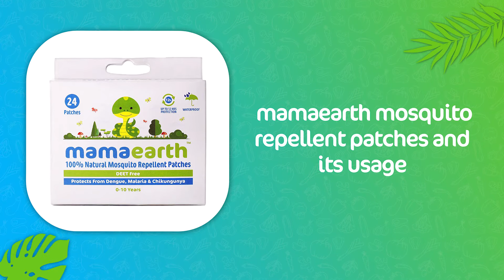Enriched With Natural Oils, These Mosquito Repellent Patches Are A Must-Have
As a parent, you want the best for your children. Be it their food, education, or their health - you ensure that they have the choicest of options available to them. You probably end up carrying more stuff belonging to your child in your bag than you would your own things, whether you are heading out for a short duration or for a number of days.

Now, when you’re spending a lot of time outdoors, you have to be aware of some creatures, whose bites can be dangerous for your little one. Wondering what we are talking about?

Mosquito bites are quite among children, as they spend most of their time outside, either attending school or extracurricular activities or during playtime. And as we all know, mosquito bites can be quite harmful to your child’s health. Therefore, carrying mosquito repellent is always a great idea.
Now, this brings us to the next objective; when looking for mosquito repellent, you want to make sure that the ingredients that go into it are also safe for your little one. It may seem like a huge and tedious task, but it doesn’t have to be.

At Mamaearth, we have come up with a product that helps deal with mosquito bites effectively. The Mamaearth Natural Mosquito Repellent Patches are what you need to curb the problem of these buzzing creatures. It is enriched with natural oils to leave your little one feeling fresh and relaxed.

Let us take a closer look at the key ingredients present in the Mamaearth Mosquito Repellent Patches:

- Citronella Oil: It is well-known for keeping mosquitoes away, particularly the Aedes aegypti mosquito that causes dengue illness.

- Eucalyptus Oil: This fragrant oil helps ward off mosquitoes and has a pleasing scent.

- Peppermint Oil: Having a wonderful scent, peppermint oil also keeps insects away.

- Lemon Oil: It repels mosquitoes as well as a variety of other animals and insects.

Here is how keeping the Mamaearth Mosquito Repellent Patches is beneficial for you:

- Waterproof: Sports, camping, school, the park, and other outside activities are perfect for the waterproof mosquito repellent patches.

- Family Safe: It is safe for the whole family, even infants and young children.

- Resealable Zip Pouch: The patches can be pasted everywhere because of their outstanding 3M tape adhesive quality. Each pouch has 12 papers inside.

How To Use The Mamaearth Mosquito Repellent Patches?

Step 1: Peel off a sticker.
Step 2: Place it on your child’s clothes, cots, prams, school bags, or any item that they will be keeping close to them.
Step 3: Gently press it to make it stick.
Step 4: To remove, gently loosen one side of the sticker and peel in a slow gentle motion.

Why Choose Mamaearth?

Mamaearth has the unique distinction of providing gentle yet effective products. We believe strongly in keeping any harmful chemicals or toxins away from our products.
As a result, we make our products go through stringent tests in adherence to international standards to ensure they don’t contain anything even remotely unsafe.
Our products are hypoallergenic, so they have no ingredients that can cause allergies or reactions.
We also take pride in calling ourselves a Plastic Positive brand, which means that we recycle double the amount of plastic we produce, thus doing our bit to contribute to the environment.

Timestamps:
0:00 Introduction to Mamaearth Mosquito Repellent Patches
1:30 Mamaearth Mosquito Repellent Patches and its usage
1:48 Why choose Mamaearth Mosquito Repellent Patches?
2:22 Benefits of the ingredients present in Mamaearth Mosquito Repellent Patches
3:09 How to use Mamaearth Mosquito Repellent Patches

Follow us and stay tuned: @mamaearthindia1509